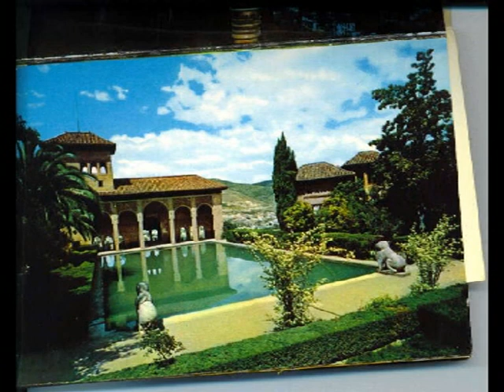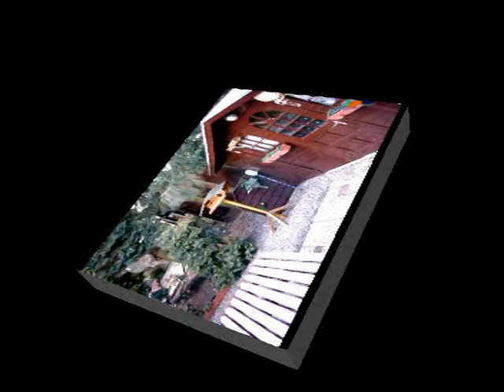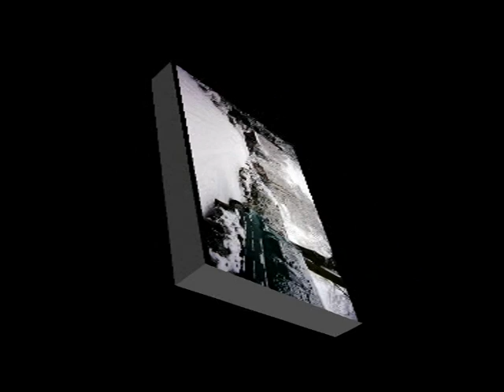2010 algemene fotoalbum deel3 van 3 [3]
div. foto"s